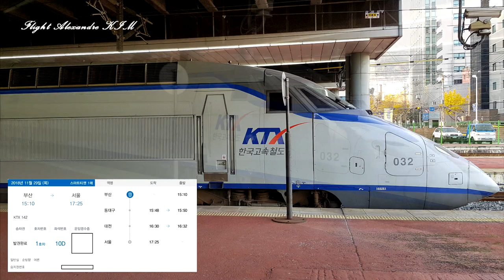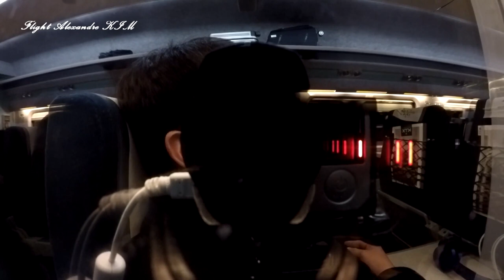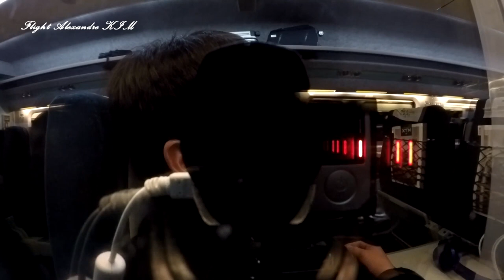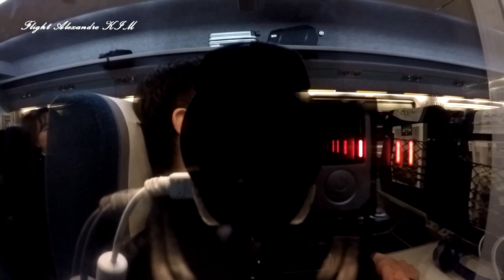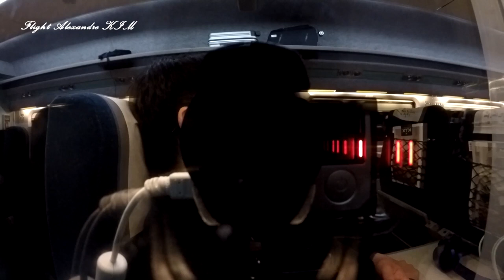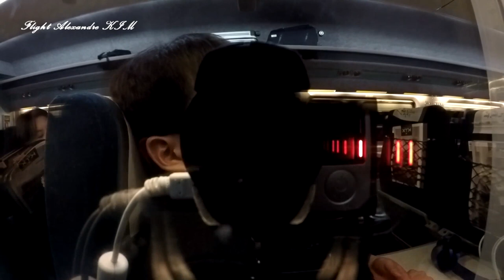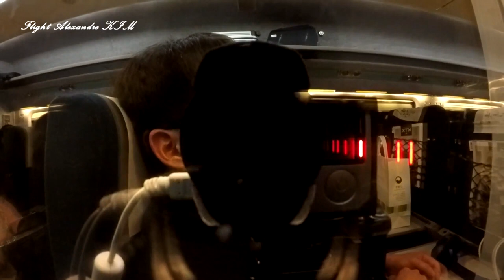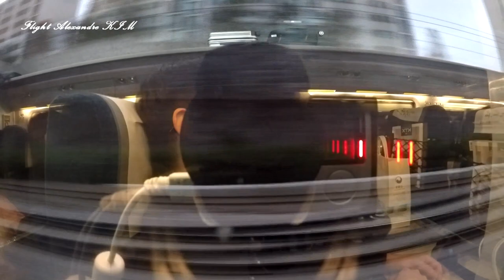[Gopro Full Cam Train] Busan - Seoul KTX 142 (2018.11.29)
KTX Gyeongbu line
From - Busan
To - Seoul
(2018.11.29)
KTX 133

Cam
- Photo : Galasy Note 8
- Main : Gopro hero4 sliver